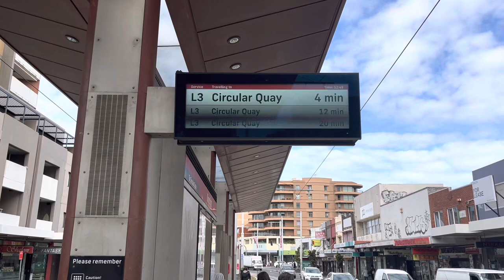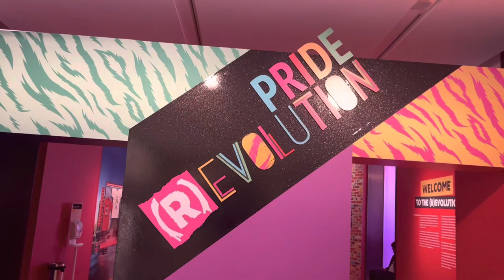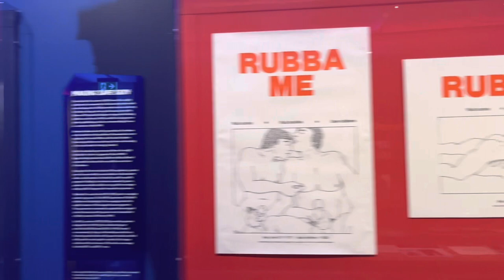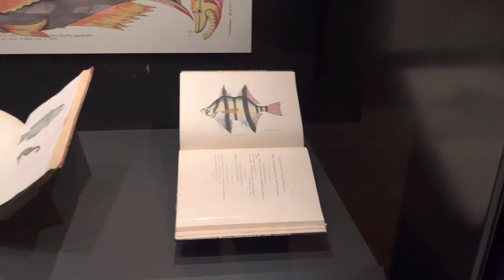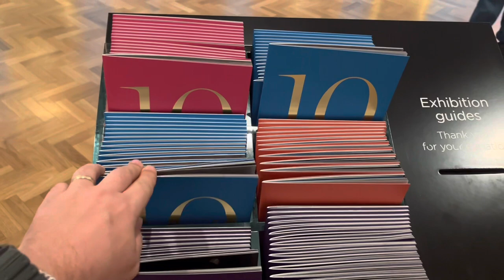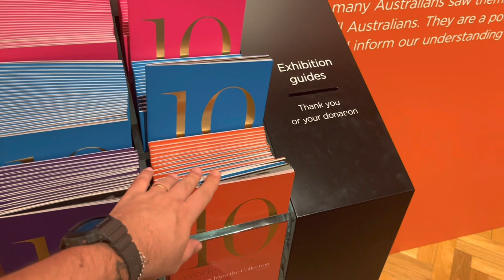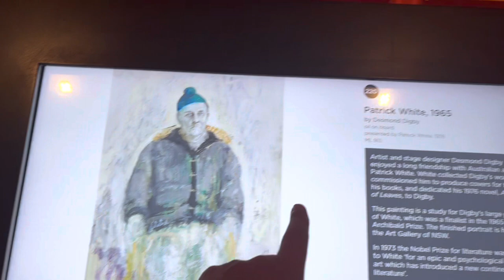Vlog 6 - State Library NSW, exposição de artes